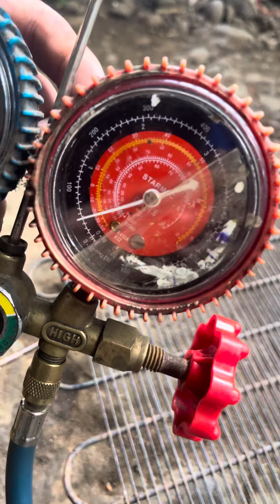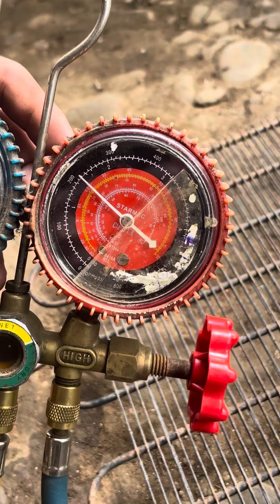Cara Tes kebocoran kondensor